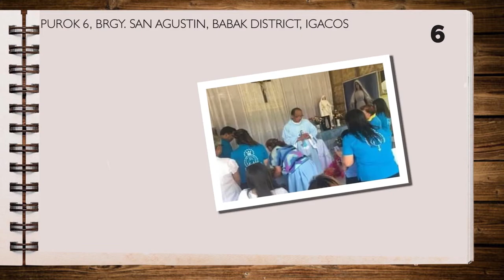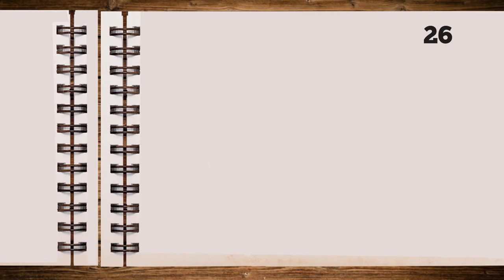Our Lady Mary Mediatrix of All Grace AVP (History)